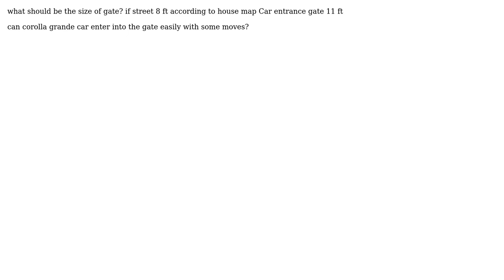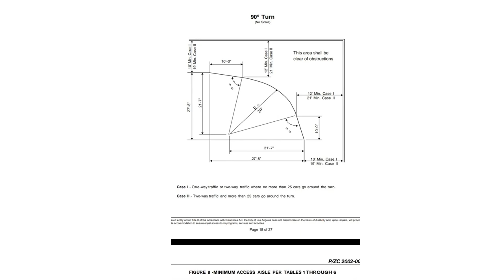Engineering: What should be the size of gate?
With thanks & praise to God, and with thanks to the many people who have made this project possible! You are responsible for your own actions.